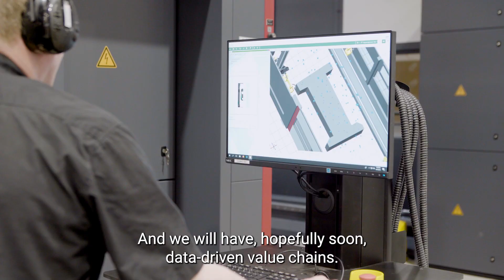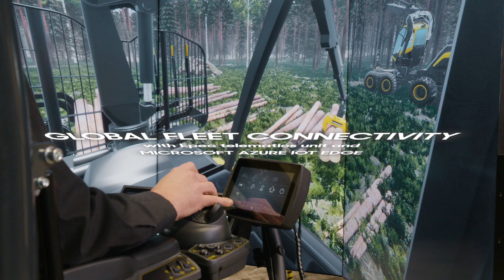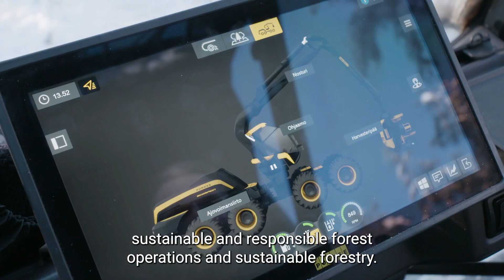Ponsse x Solita x Microsoft: The new era of intelligence in sustainable forestry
A pioneer in the manufacturing of forest harvesters and forwarders around the world, Ponsse was recently exploring new ways to enhance their data collection capabilities to improve the servicing and maintenance of their machines.

Following the recent launches of the company’s other data-capability solutions, Ponsse turned to Solita to develop and launch a fully functional data management structure and data stream for Ponsse’s next-generation telematics unit for all new forwarders and harvesters.

The result has provided Ponsse with the ability to efficiently collect substantial amounts of data from their machines and convert that data into improved servicing solutions, not only for Ponsse but also for their customers.

Solita is a fast-growing digital transformation company driven by data and human insight. We create culture, services and tech solutions that help us reinvent businesses and society for the better. Our services range from strategic consulting to service design, digital development, data, AI & analytics and managed cloud services. Established in 1996, Solita employs over 1300 digital business specialists in Finland, Sweden, Estonia, Germany, Denmark and Belgium.